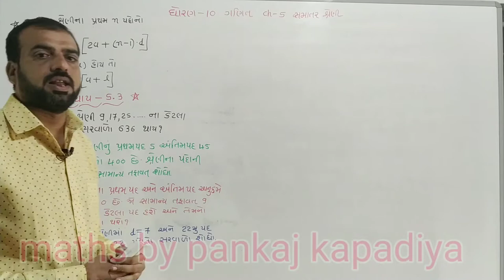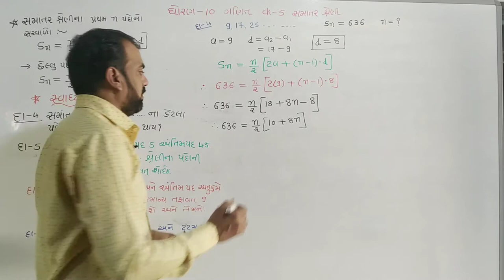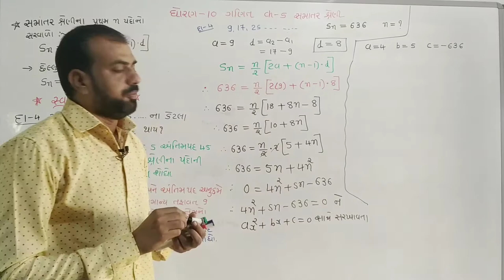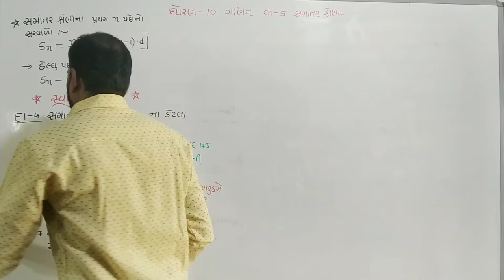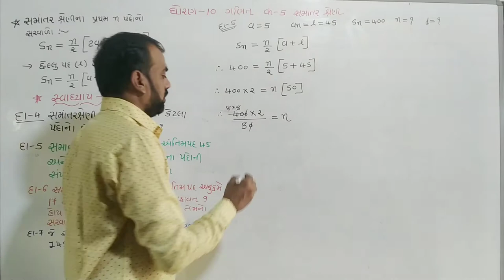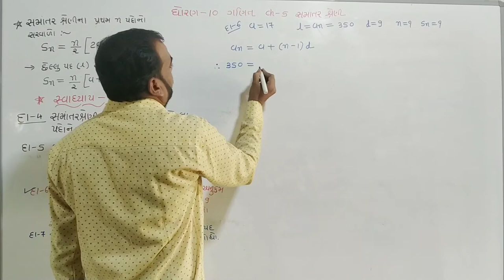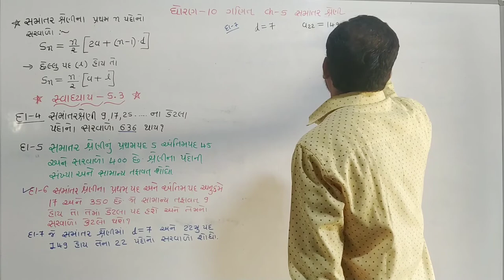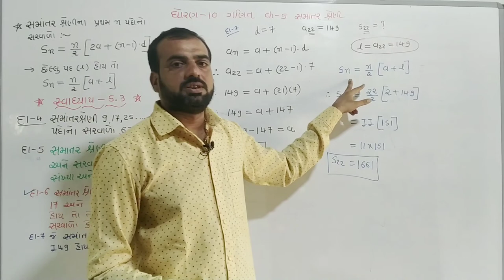std 10 maths ch 5, (સમાંતર શ્રેણી), swadhyay 5.3,Q.6,7,8,9 dhoran 10 ganit ch 5,class10maths part 12